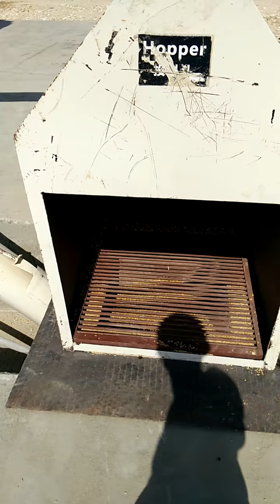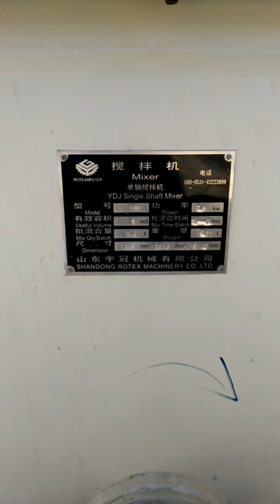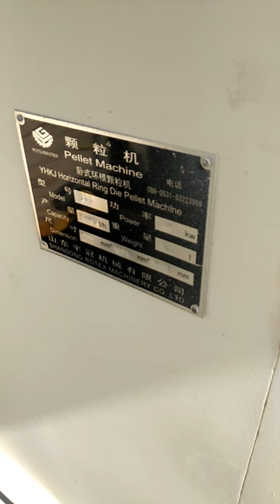YHKJ300 Capacity 2th Feed Pellet Production Line Installation Video for Qatar Customer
The above video is Qatar customer complete feed pellet production line installation video.
The capacity for feed pellet production line 2t/h
The customer used the feed pellet production line to produce feed pellets,and then feeding chicken,duck,pig etc. animals.
Installing the complete feed pellet production line needs 20 days.

Contact person:Sunshine Zhang
Skype:pelletindustry03
Add:Caofan Industrial Zone,Zhangqiu,Jinan City,Shandong Province,China